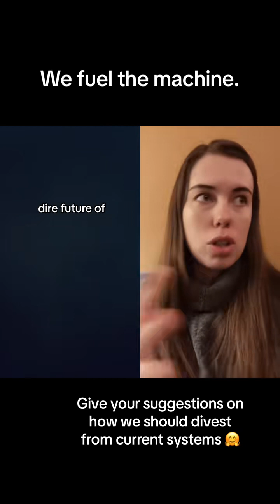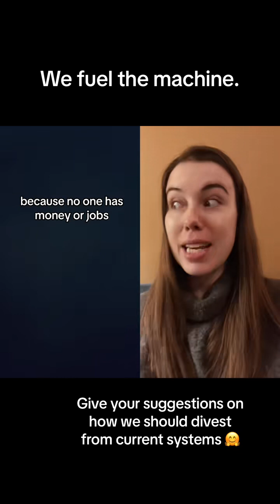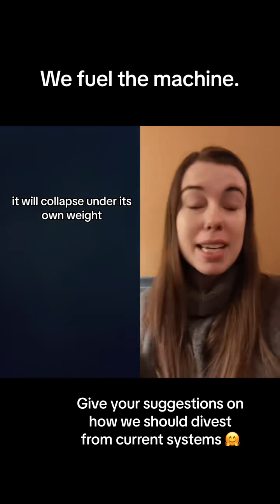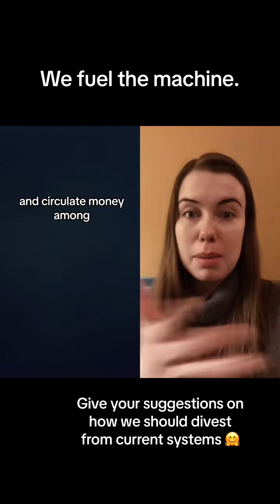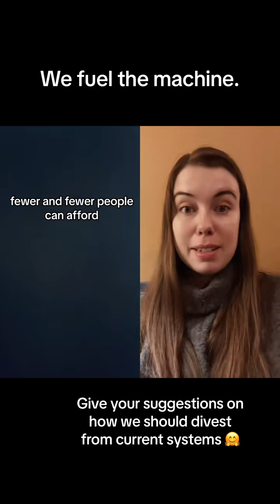Fabian one thing the capitalists keep forgetting is that the people they are exploiting are the same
Fabian one thing the capitalists keep forgetting is that the people they are exploiting are the same people who need to be able to afford the crap they’re selling. The math isn’t mathing.

Helping the socially conscious with their finances